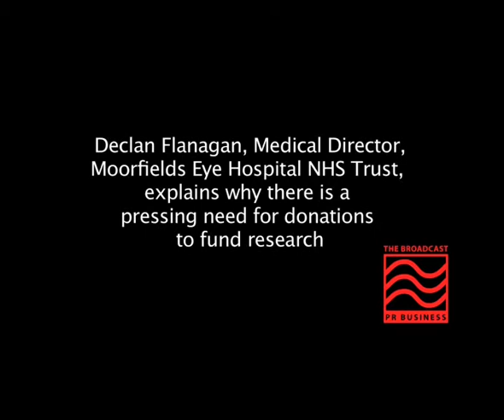Moorfields Eye Hospital research and fund-raising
Dr Declan Flanagan, Medical Director of Moorfields Eye Hospital NHS Trust, explains how people will benefit from the proposed new £400 million eye hospital and research collaboration with University College London - speaking at the 2014 Health Economics Forum